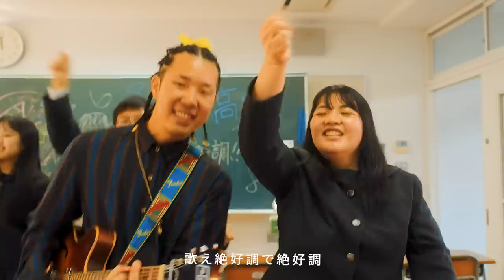エイトMAN - ダブルピース（2022Ver.）【Official Video】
エイトMAN with WailersISKW & 小松大谷高校 -ダブルピース（2022Ver.）

Vocal:エイトMAN(8man)
Guitar:NAOTO
Guitar:角野公次朗
Bass:AOchan
Drums:SiGE
Sax:SiZu
Conga:DJ TKiiiiC
EP：角野公次朗
Sound produce : 角野公次朗

Special Collaboration：小松大谷高校

Screenplay & Director：Kotaro Matsushima
Production Manager：くらぞー
Camera B：Tomoya Tokunaga
Assist：Yuho Kirisawa